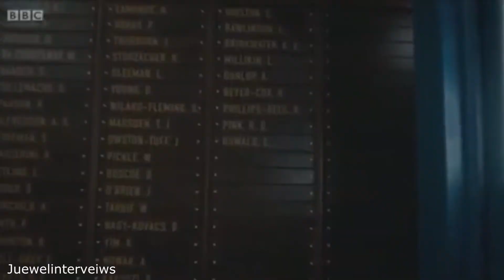|| Doctor Who ||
This video was very fun to make. I love this music and the fun of editing to fit the music. I hope you like this new video that took me only five hours to finish.